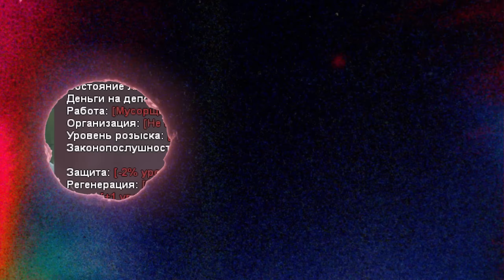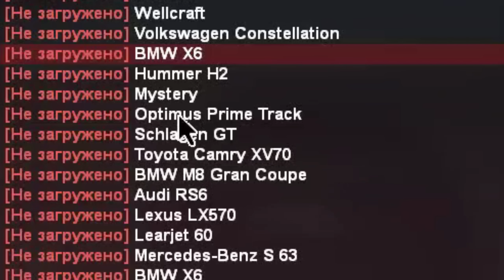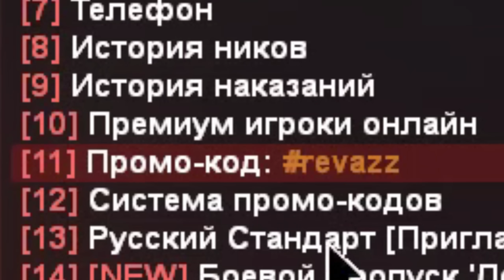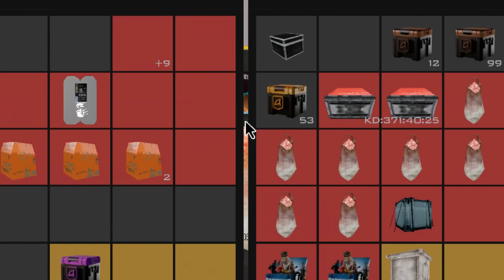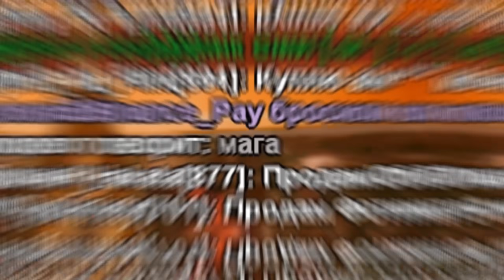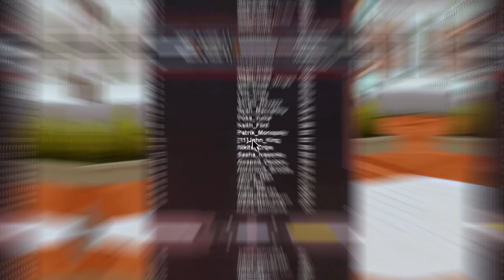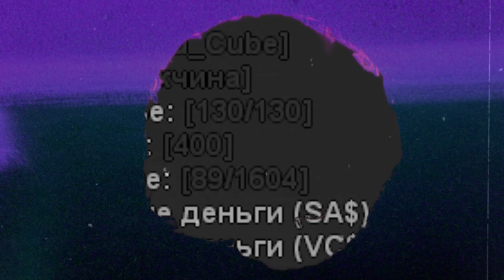ЗАШЁЛ на АККУАНТ ПОДПИСЧИКА 400 УРОВНЯ в GTA SAMP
✨ Играть со мной можно как с компьютера, так и с телефона!

✨ Мой ник: Sergio_Revazz (вводи при регистрации "Узнал от друзей" и на 5 уровне автоматически получишь награду)

В этом видеоролике мы с вами продолжаем играть в GTA San Andreas Multiplayer(samp,cамп) на проекте Arizona Roleplay ранее я играл на следующих проектах: gta rp, гта рп, black russia, блек раша, крмп, crmp mobile, Samp-RP, Trinity, Diamond RP, Advance RP , Radmir RP.